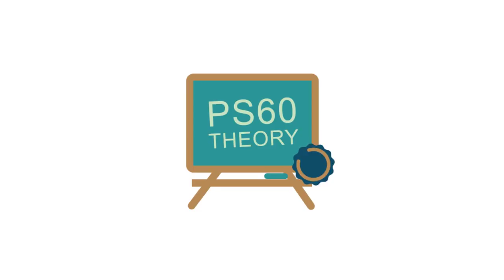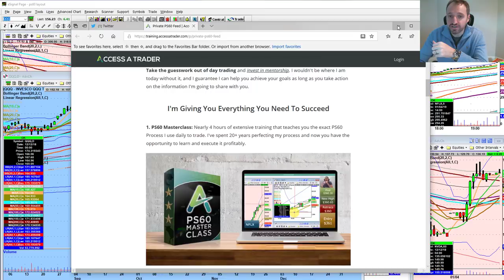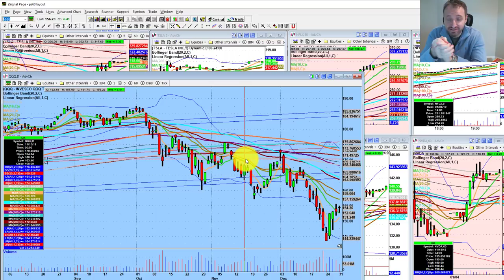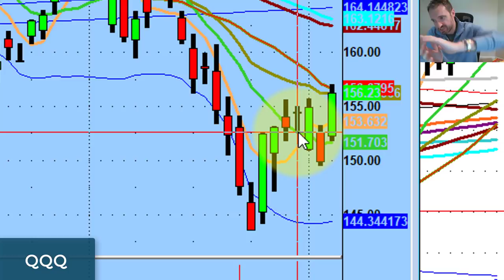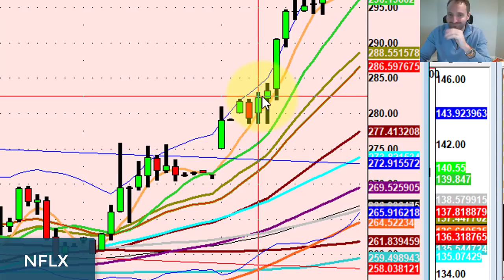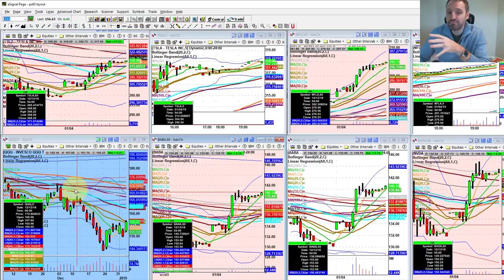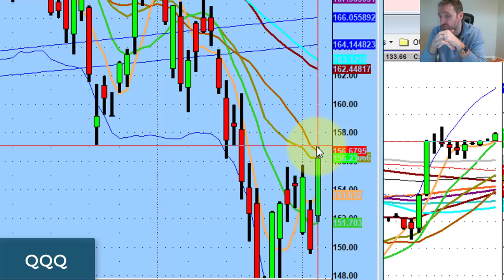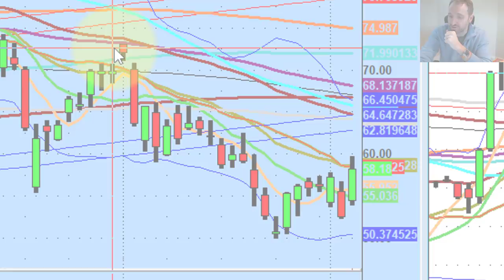Day Trading in 2019: New Traders Beware